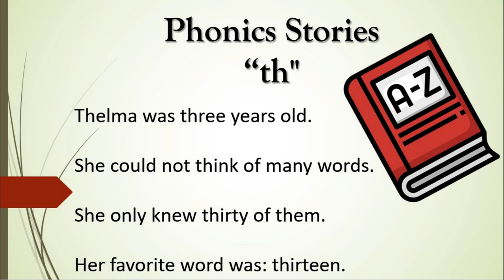Learn English Through Stories | Beginner Level | Thelma and Theo | Phonics Stories#5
God bless 🙇‍♀️🙇‍♂️

To get the free reading worksheet "Phonic Reading" - Please click this
Credits to: Dailyenglish123 and Andrew Frinkle